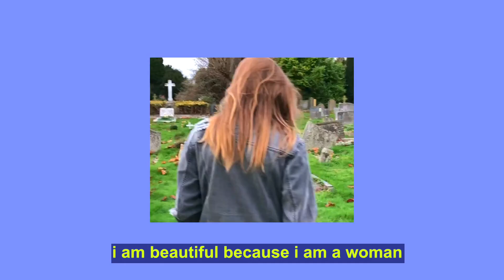Girls, Girls, Girls! - Somriddho Dasgupta (A Short Film)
women are important.
equity is important.
feminism is important.

none of the music used is owned by me.